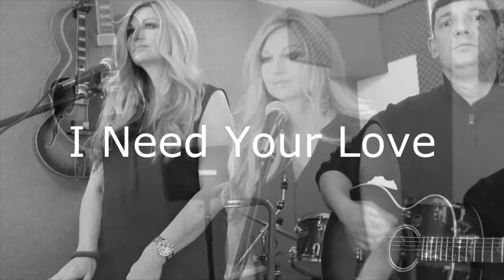Lily James - I need your love (Acoustic version)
An acoustic version of an original song by Lily James